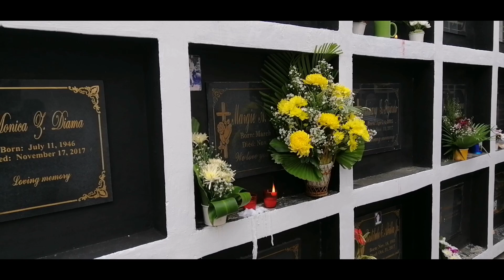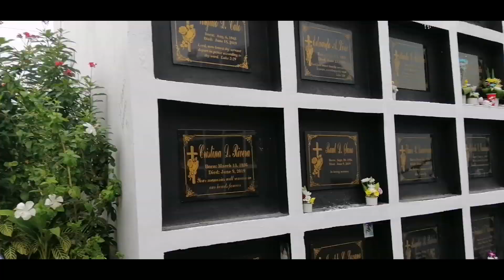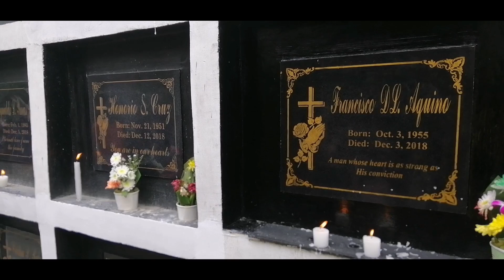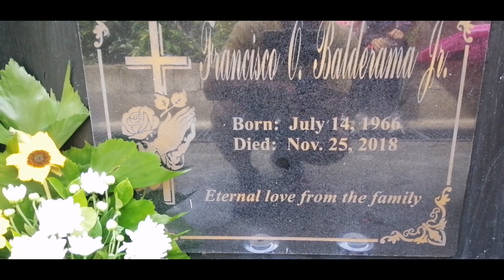Pasig Catholic Cemetery | UNDAS Ang pag aalay kay Tatay, Nov 01,2019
Pasig Catholic Cemetery